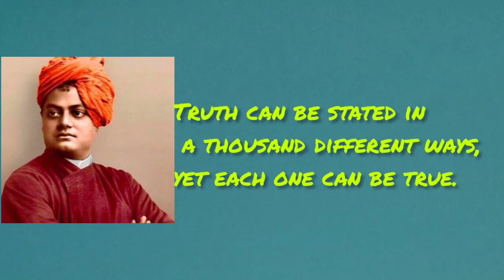Vivekanand powerful quotes